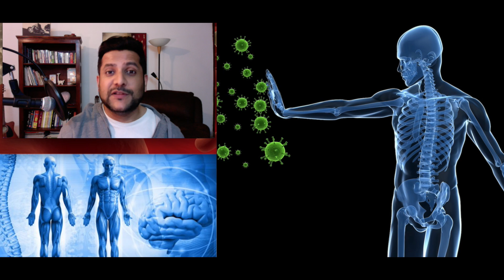Mysteries of Human Body - 9 Self-defence mechanisms which will leave you Amazed!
This video is part of our "Did you wonder" Series and in this particular video, we explain 9 strange things that happen inside our body that we thought are usual activities but are actually Self-Defence Mechanisms that work inside our mysterious body and we don't even know about it. This video will explain the same in a very interesting and simple manner not making it sound very complicated that a 10 year old can also understand easily.

Cheers, Akash

PEEPOYE